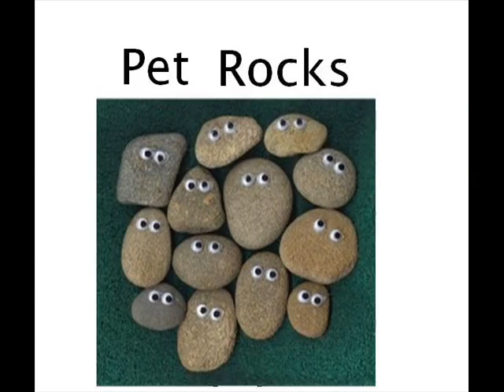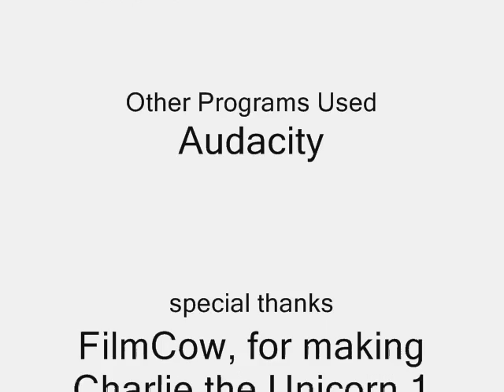raE ruoY nI ananaB A tuP (Put a Banana in Your Ear Reversed)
Well, the title pretty much speaks for itself. I took "Put a Banana in Your Ear" from Charlie the Unicorn 2, reversed it with Audacity, and then made silly drawings. Enjoy.

NOTE: Hitler is present in this video. If you don't like it, please accept this invitation to bite me.